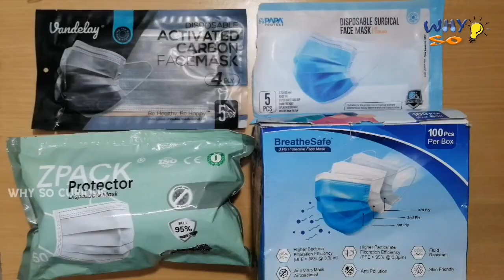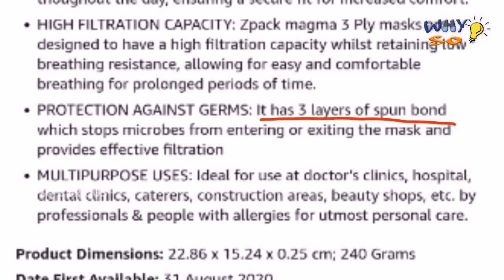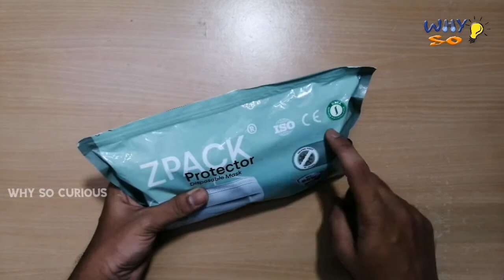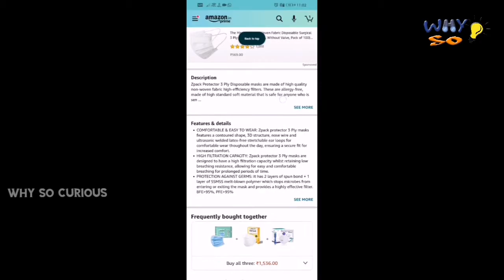Watch before buy a surgical mask | Why cost Difference| Zpack Vs Breathesafe |Covid19|Why so Curious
In this video we have explained the reason for cost difference in the surgical masks between different brands. The main reason is the filter that is used in these masks. must watch this video if you are using a surgical mask. watch before buying a surgical mask

Sterilized surgical Mask vs non sterlized surgical mask

Be safe! Be vigilant!
Spread facts🤯 Not Rumours 🎭